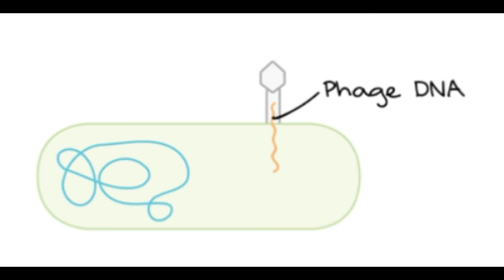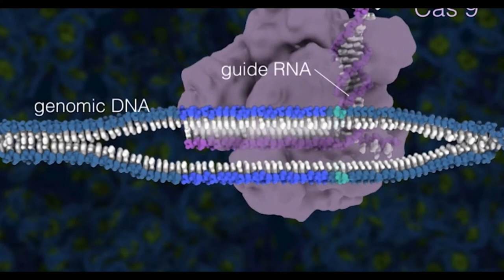CRISPR Technology Demystified Urdu/Hindi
Research Student Academy